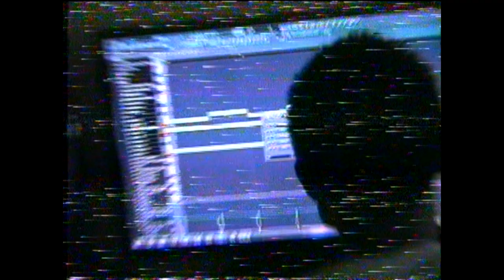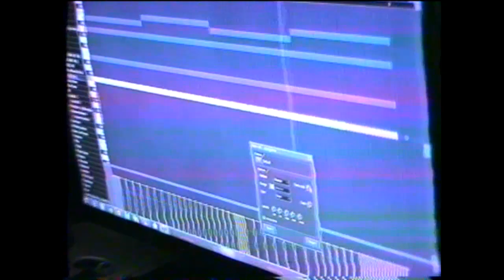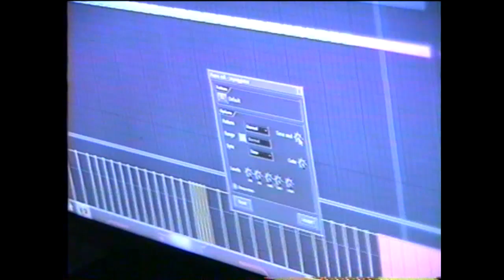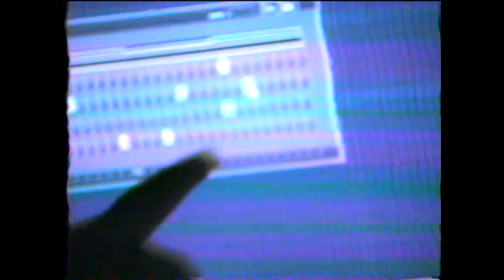MADEINTYO X LIL TECCA X FELLY TYPE BEAT [PROD KOOTIN]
IGNORE :
(IGNORE) :